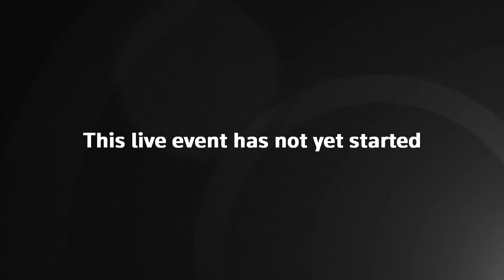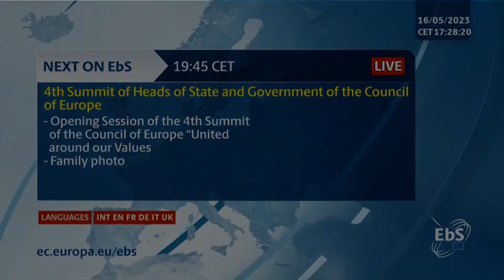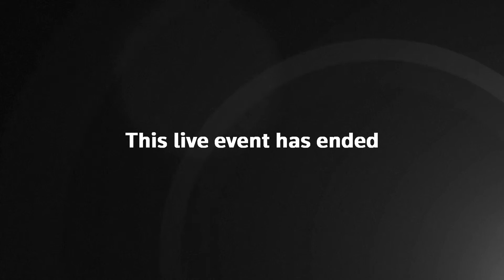Ursula von der Leyen and Katrin Jakobsdóttir hold a news conference – watch live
European Commission president, Ursula von der Leyen, delivers a press conference with Iceland's prime minister, Katrin Jakobsdóttir